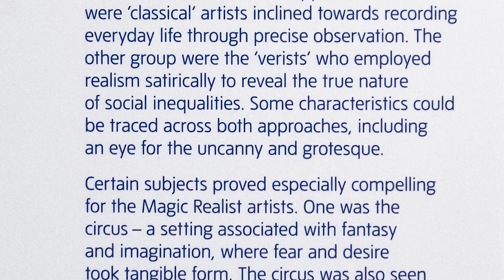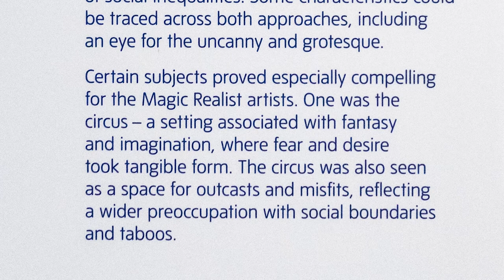Magic Realism ex - Tate Modern - London - September 2018